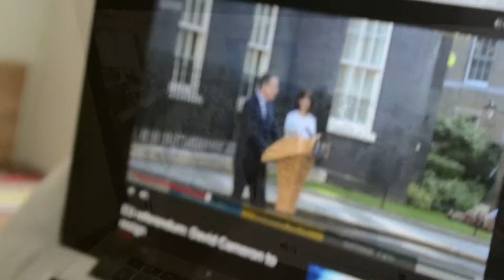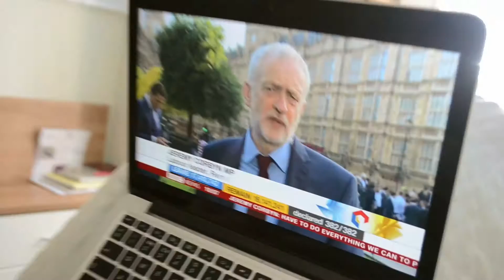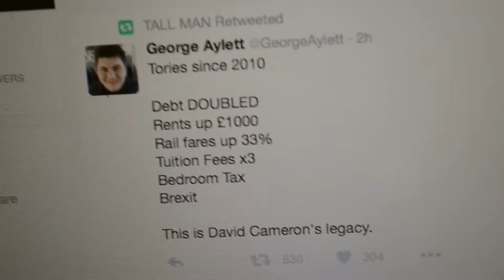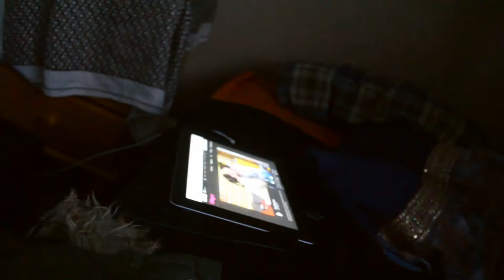Straight Outta Europe | Reaction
Video Entry 13. Welcome to the Britain I'm graduating into. Dumped out of the EU, Dumped out of the Euros!